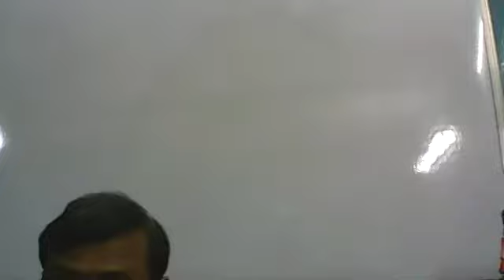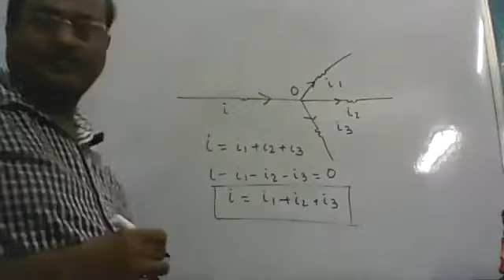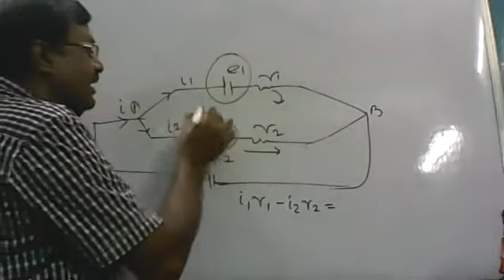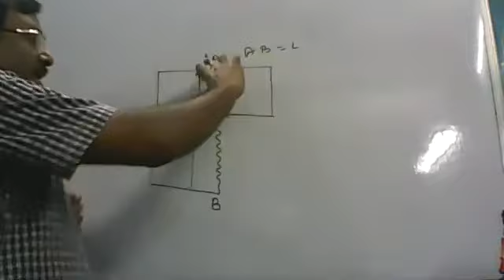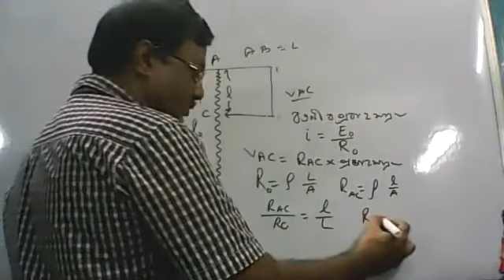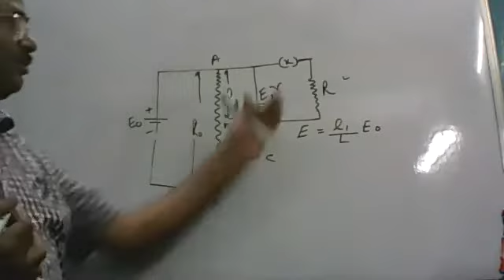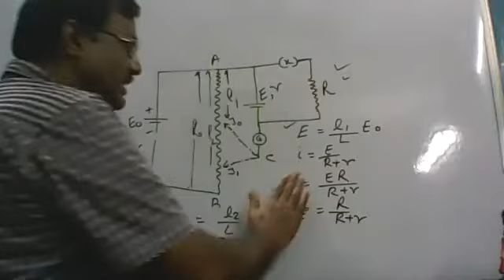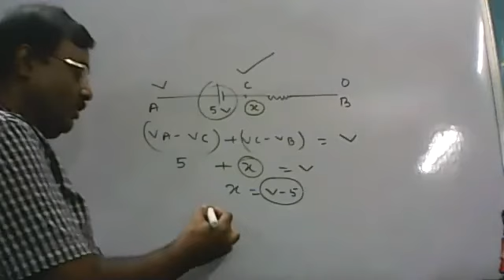KIRCHHOFFS LAWS AND POTENTIOMETER ||OHMS LAW||ALOK SIR||CLASS XII |\BENGALI MEDIUM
HERE WE DISCUSS KIRCHHOFFS IST AND 2ND LAW , POTENTIOMETER POLE VOLTAGE ETC